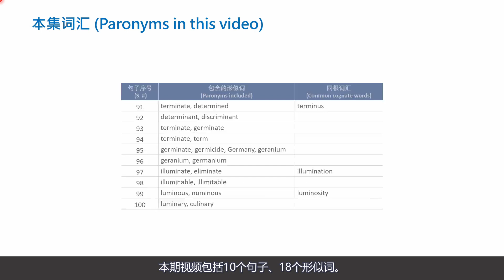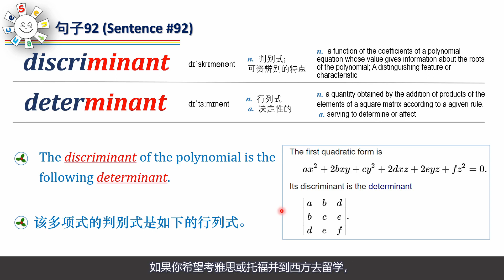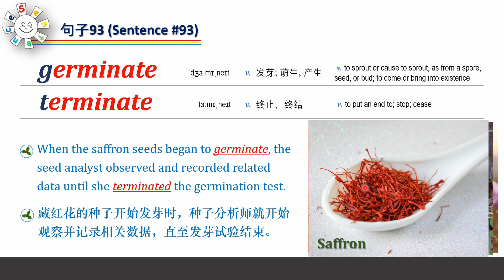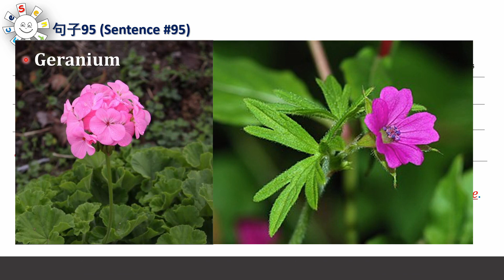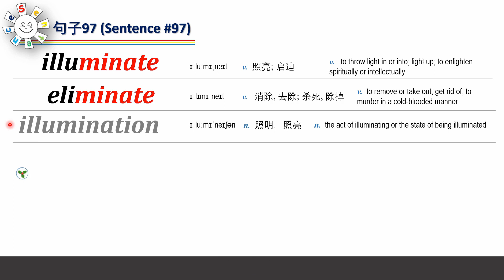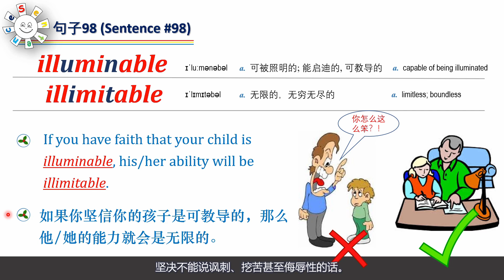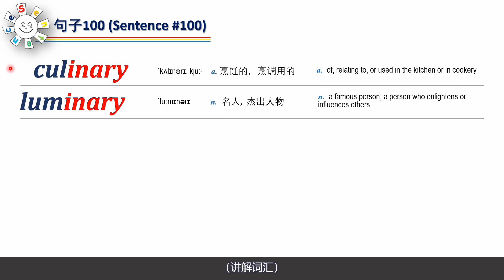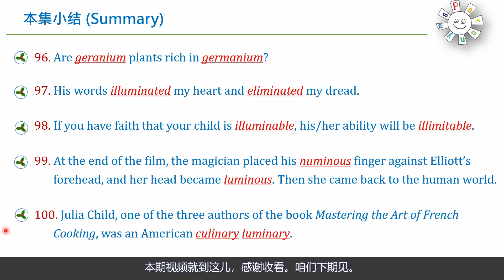#11 Memorize English vocabulary (mainly IELTS and TOEFL) using paronym sentences 用形似词句子记忆英语词汇(雅思托福）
Sentences with similar spelling words turn “It’s hard to remember” new words into “It’s hard to forget” new words.   有趣的形似词句子，让英语词汇记忆易如反掌。

本期词汇 (Paronyms in this video)：

   句子序号                            形似词                                                              同根词
   (Sentence #)         (Paronyms included)                                (Common cognate words)
91                            terminate, determined                           terminus
92                            determinant, discriminant
93                            terminate, germinate
94                            terminate, term
95                            germinate, germicide, Germany, geranium
96                            geranium, germanium
97                            illuminate, eliminate                          illumination
98                            illuminable, illimitable
99                            luminous, numinous                          luminosity
100                            luminary, culinary